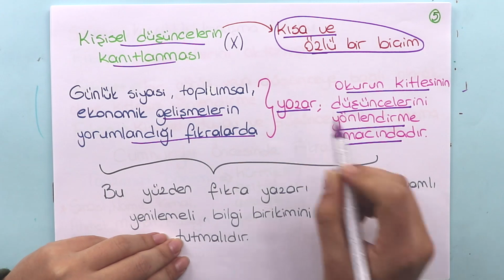Türk Dili ve Edebiyatı | 11.Sınıf | 5.Ünite | Sohbet ve Fıkra | +PDF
Türk Dili ve Edebiyatı dersi 11.Sınıf seviyesinde 5.Ünite olan Sohbet ve Fıkra ile ilgili tüm detaylar verilmiştir.